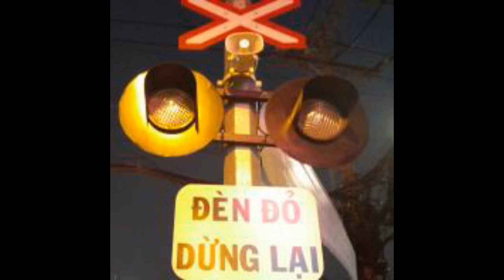Chắn Tàu Tây Bình Lợi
Chắn Đặng Thùy Trâm thuộc quận Bình Thạnh, TP.HCM cũng có một tên khác là "Chắn Tàu Tây Bình Lợi".
Đây là video nhạc chính thức của bài hát "Chắn Tàu Tây Bình Lợi" và chắn Đặng Thùy Trâm.
Chìa khóa của bài hát này là Fa thăng thứ, La trưởng.
Nhịp độ là 128 BPM.
Thể loại là 'Future Bass', 'Progressive House'.